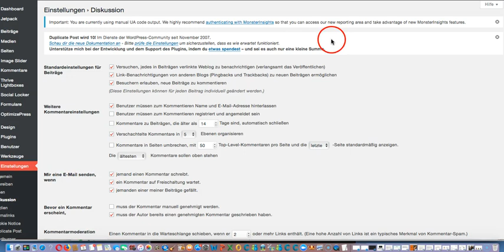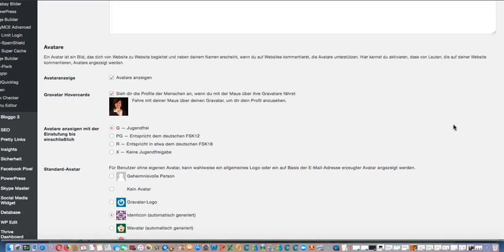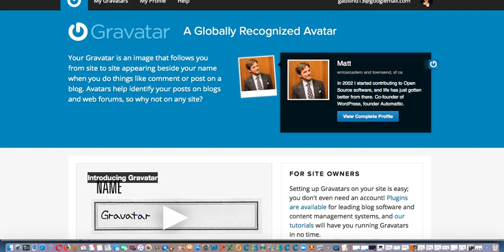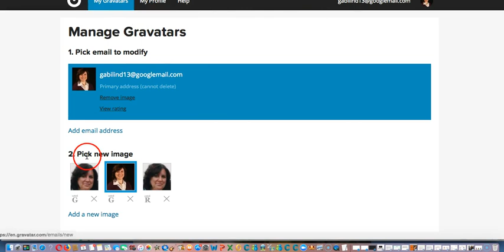Wie du dir einen Gravatar anlegst!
Wie du dir einen Gravatar anlegst und warum du unbedingt einen brauchst.Das zeige ich in diesem Video. Für weitere Informationen kannst du dir auch meinen Blogartikel anschauen.

Mein Motto: Nicht aufgeben einfach nochmal probieren